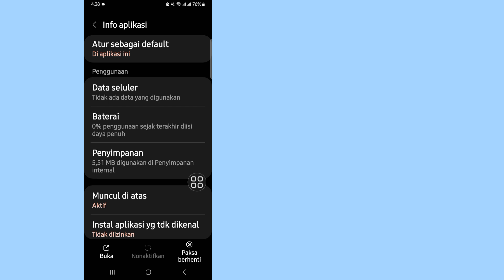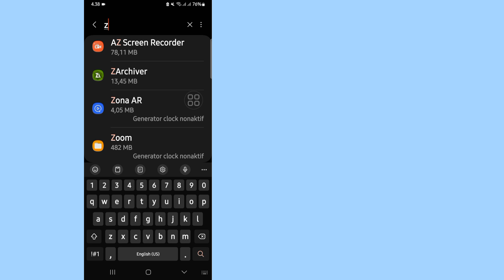Cara mengatasi zarchiver akses di tolak android 13 tanpa shizuku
di video ini saya bagikan tutorial terbaru cara mengatasi semua masalah di aplikasi zarchiver.untuk cara di video ini tanpa menggunakan aplikasi shizuku.

untuk lebih jelasnya silahkan tonton video ini sampai akhir cara terbaru 2024.cara akses folder data tanpa shizuku.